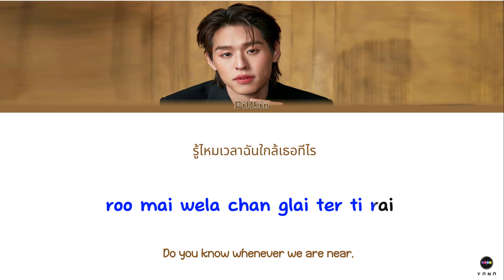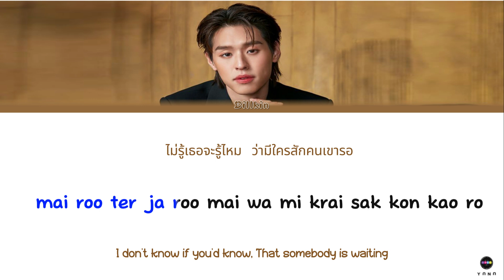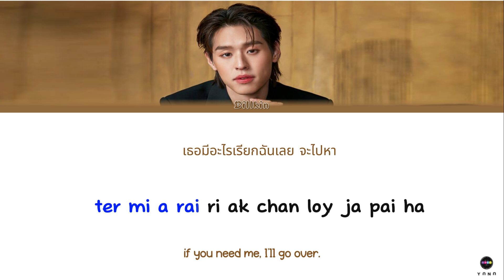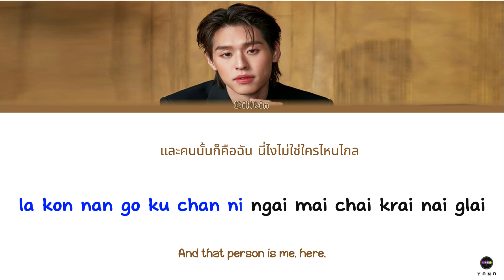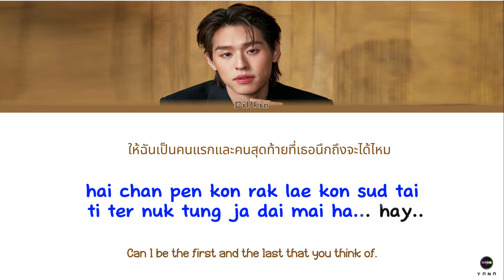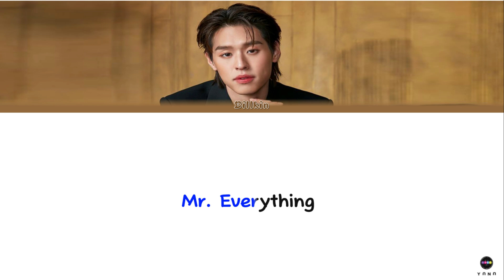【KARAOKE】Billkin - Mr. Everything Lyrics [Thai/Rom/En] Lyrics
☆ Song Details

▫️ Artist: Billkin
▫️ Song ♫ :    Mr. Everything
▫️ Show:
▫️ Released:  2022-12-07